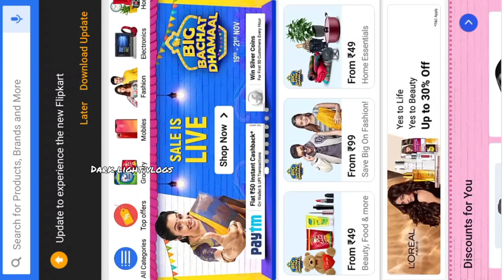master movie sunglasses unboxing | thalapathy sunglasses | master sunglasses online shopping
master sunglasses link ⏩

price..759/-